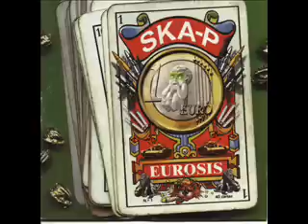Ska-P - Sexo Y Religion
Cada día me revientan más
las putas leyes religiosas, su conducta moral
su mejor remedio al SIDA es la virginidad.
La religión, desde la Inquisión
ejerce poderosa y dura represión
a todo lo que se llama sexo y libertad.
Disfruta de la vida y a follar que son dos días
y que nadie te reprima, rebelión contra la hipocresía.
Hoy en día, en nuestra generación
lo que dicta el catecismo no lo cumple ni Dios
ni siquiera el que presume de conservador.
He aquí la hipocresía moral
la que sufrieron nuestros viejos sin placer carnal
delimitando su sexo para procrear.
¡SEXO! Libertad
¡ANARKIA! Sexual
¡SEXO! Libertad
¡ANARKIA! ¡ANARKIA!
¡SEXO! Libertad.
¡SEXO! Anarkía.

Nadie te debe imponer jamás
haz lo que quieras con tu cuerpo en plena libertad
masturbación, penetración, practica sexo oral.

Y si luchas por la libertad
no se te olvide, hermano, el homosexual
que ya sufrieron bastante en clandestinidad.

¡AY!¡AY!¡AY!¡AY!¡AY!...

¡SEXO! Libertad...
Esta es mi cabeza, mi cerebro, mis orejas
yo ya tengo mi moralidad.

Iros a la mierda y dejadnos de una vez en Paz